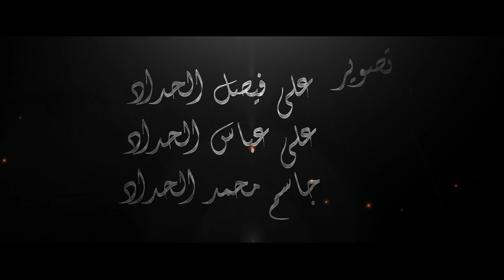الشيخ علي اسماعيل الأحسائي ليلة ١٦ ربيع الأول ١٤٤١ هـ